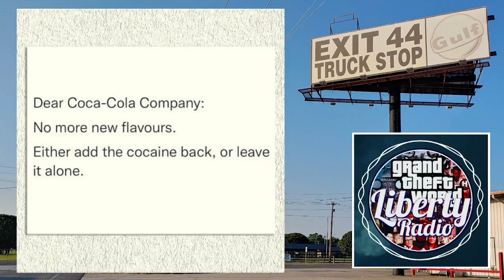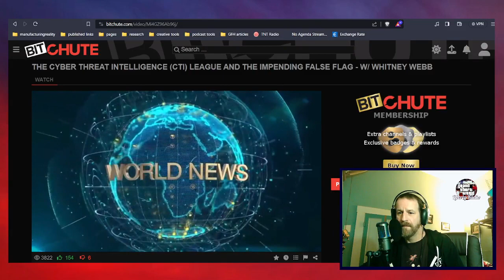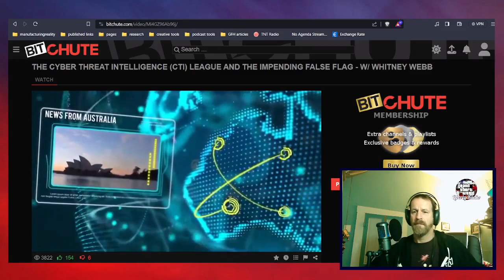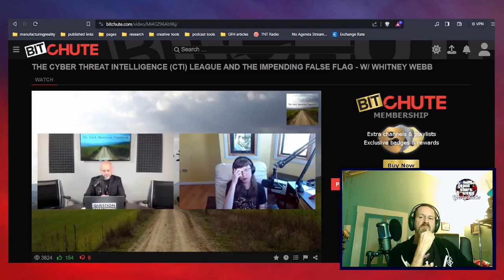Friday Night Open Lines Dec 8 2023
Friday Night Open Lines -- your chance to be a part of Liberty Radio history. Call in and talk with thedrizl and the rest of the Liberty Radio community as we begin closing out another week in covidland. Call-in link can be found in the Liberty Radio Telegram channel.

*Notes will be updated following broadcast

NOTES:
THE CYBER THREAT INTELLIGENCE (CTI) LEAGUE AND THE IMPENDING FALSE FLAG - W/ WHITNEY WEBB